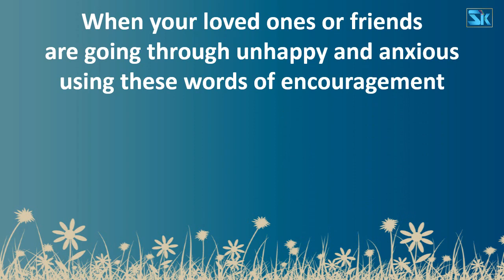Positive Inspirational Quotes